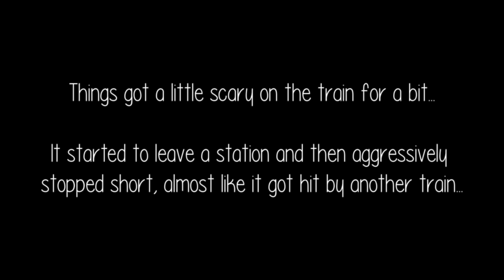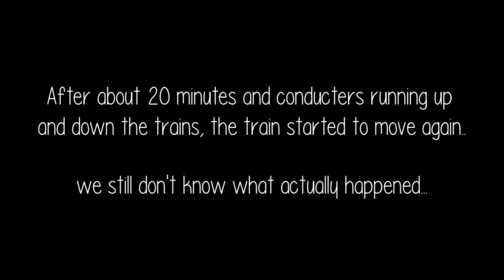Exploring NYC + What Happened On Our Train Ride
Come along with us as we explore New York City! While on the train something really strange happened. Our train abruptly stopped and we were trapped!!

||| OUR FAVORITE BABY PRODUCTS |||

Biggest Shopping Mom Hack!

Best Food Mom Hack!

Our Favorite Carrier!

Our Favorite Baby Blankets!

PARABO PRESS- 75 Square Prints for $10 Shipped [FITZ10]

||| ABOUT US |||

Hi Friends! We're a family of 4 humans and one English bulldog who thinks she's human! We live in the suburbs of NYC and love going on adventures. We're growing our family and exploring the world while doing it! Thanks for coming by and we hope you stick around. -Lex, Dan, Cooper, Willa & Mush